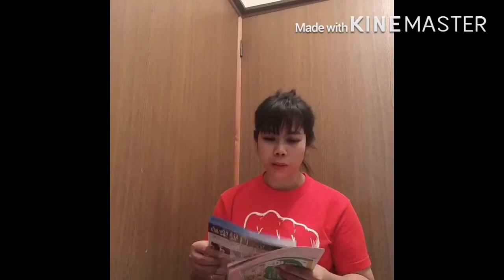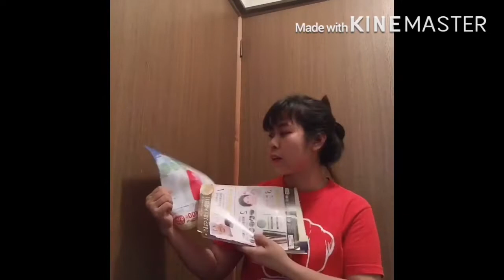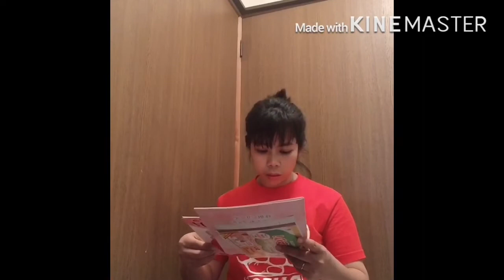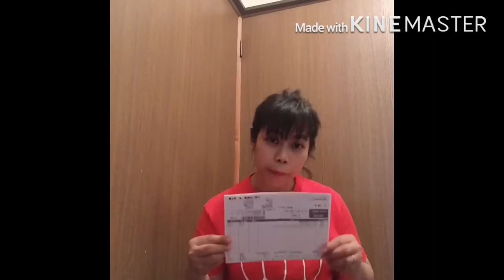Part 2 paano Mawala ang pimples at paano maiwasan(Anong product ang gamit ko)+unboxing